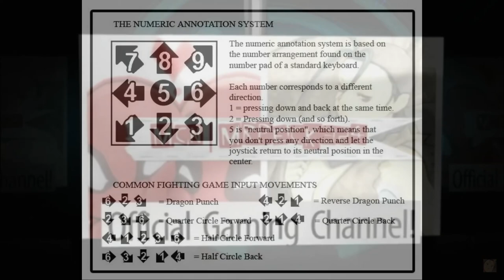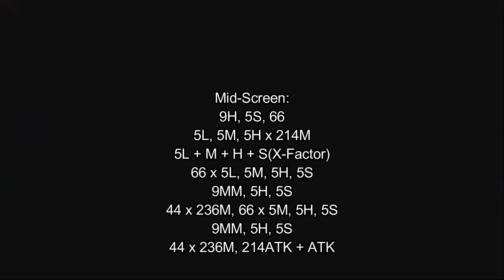[Ultimate Marvel vs Capcom 3: EX] pecks Combo Guide of Carnage [PC]